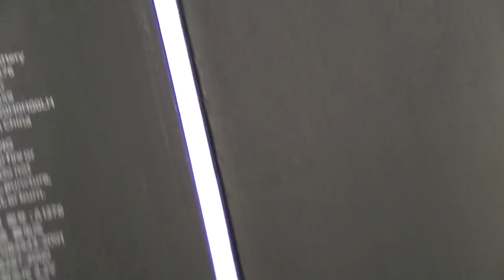iPad 2 2012 updated new model ribbon cable Power On/Off Volume Control repair CyberDocLLC